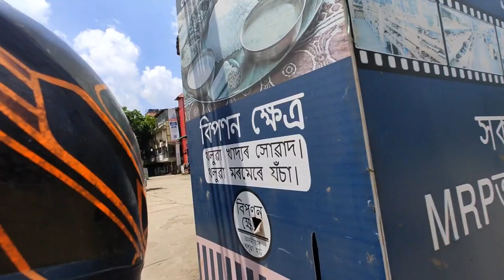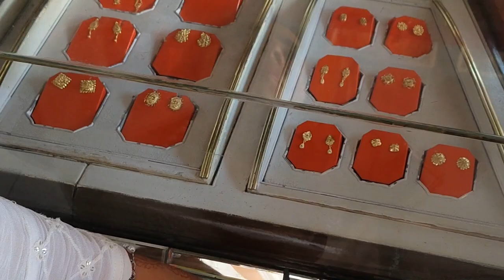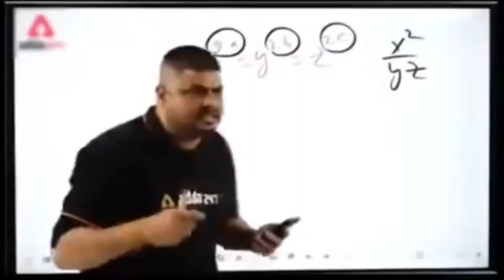shadi done 🔥 || after 5 years baad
vlogging gear

Nothing phone 1 :- Nothing Phone 1 5G White 8GB RAM 256GB ROM | 6.55 inch 120Hz OLED Display | 50MP + 50MP Rear | 16MP Front Camera | Glyph Interface | Qualcomn Snapdragon 778G+ Processor

Asus vivobook pro 14 creator :- ASUS Vivobook Pro 15 Creator, AMD Ryzen 5 Hexa Core 5600HS - (8 GB/512 GB SSD/Windows 11 Home/4 GB Graphics/NVIDIA GeForce RTX 2050/144 Hz) M6500QF-HN521WS Gaming Laptop (15.6 Inch, Blue, 1.80 Kg)

MAK wireless microphone :- Careflection 2 in 1 K8 Wireless Microphone, Digital Mini Portable Recording Clip Mic with Receiver for All Type-C Lightning Mobile Phones Camera Laptop for Vlogging YouTube Online Class, Zoom Call

Sahil alom vlogs
Sahil alom vlog
Daily vlog
couple vlog
Trending
Half pharmacist
pharmacy
Shadi vlog
Journey
Viral video
jordan matter
Bigg boss
jio cinema
donald trump news
shorts
Fun time with friends
camera basics
nothing
Asus vivobook pro 15 for creator
Poa mecca hajo
europe
nature 4k
cinematic video 4k nature
Nature cinematic video
16k
relaxing video
honey
Honey singh
emiway bantai diss